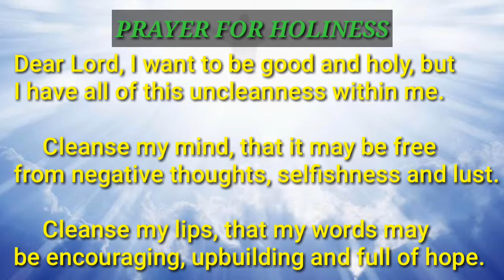PRAYER FOR HOLINESS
You connection to GOD who is near

Prayer.
Too busy to do it?
Or too busy to do without it?

Jesus said, "What profit is there for one to gain the whole world yet lose or forfeit himself?" Take time off from your busy life and slow down. Take confidence in the presence of the God who loves you.

Decide to Pray.
Today.